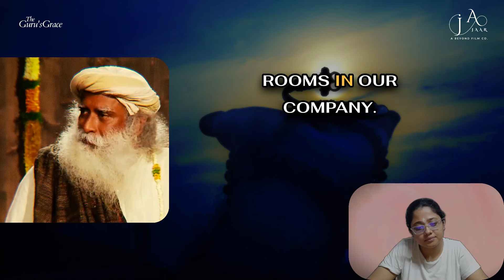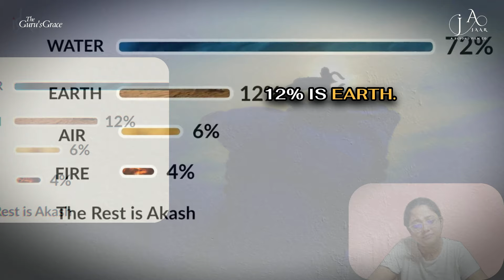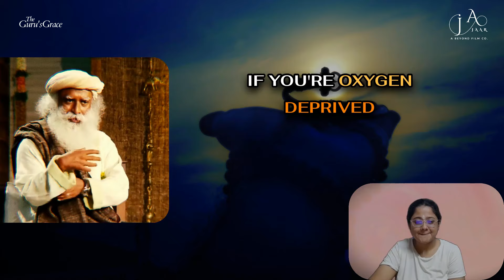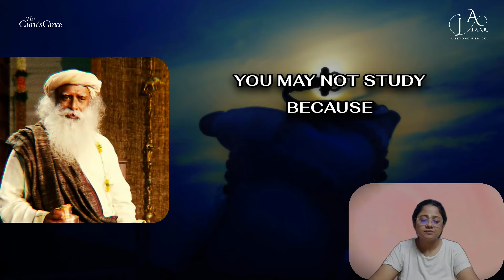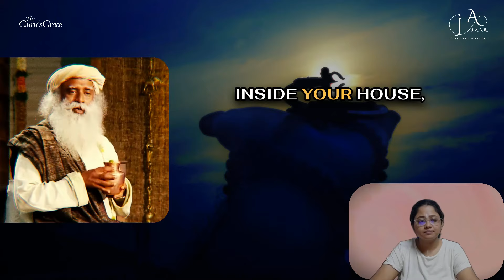Unlocking the Power of Natural Cleansing: Sadhguru’s 5 Tips for a Healthier You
Welcome to "Unlocking the Power of Natural Cleansing: Sadhguru’s 5 Tips for a Healthier You." In this transformative video, Sadhguru shares his profound insights on harnessing the inherent power of nature to cleanse and revitalize your body and mind.
Discover the art of natural cleansing as Sadhguru imparts five invaluable tips rooted in ancient yogic wisdom. By connecting with the five elements of nature – earth, water, air, fire, and space – you can unlock the potential for profound physical and mental wellbeing.
Learn how these simple yet effective techniques can bring clarity, balance, and inner peace to your daily life. With step-by-step instructions, Sadhguru ensures that anyone can easily incorporate these practices into their routine, leading to a healthier and more vibrant you.
Through this enlightening journey, you will uncover the secrets of "Bhuta Shuddi" – a unique Yoga program by Isha Yoga Foundation. This program delves deep into the significance and manifestation of the five elements within us, offering powerful tools for purification.
By mastering the pancha bhutas, you can achieve a vibrant state of health and rejuvenation, ensuring a happier and more fulfilling life.
Embrace this opportunity to transform your life with Sadhguru's wisdom. Join us in unlocking the power of natural cleansing for a healthier and happier you.
For a more significant and profound experience, register for the "Bhuta Shuddi" Yoga Program on the official Isha Yoga website. The link is provided in the description below for your reference.
Remember, the journey to a healthier you starts now. Unlock the power of natural cleansing with Sadhguru's guidance. Start your transformation today.

🕉 THIS IS THE UNOFFICIAL CHANNEL OF SADHGURU  🕉
This fan page channel doesn't represent the original creator, artist, or entity. Our channel doesn't copy or use another channel's profile, background, video, image, or overall look and feel in such a way that makes it look like someone else's channel. We don't use someone else's real name, user name, image, brand, logo, or other personal information to trick people.

The Guru's Grace channel always aims to give its viewers wisdom and knowledge.

1) The original works are not harmed by this video (in fact, they benefit from it).
2) This video is also for teaching purposes.
3) Have used videos to make learning and understanding easy.

1.  'Beautiful Oblivion' by Scott Buckley - released under CC-BY 4.0.
2. Composer of the music: "Liborio Conti"

Pranam,
TEAM TGG 🙏